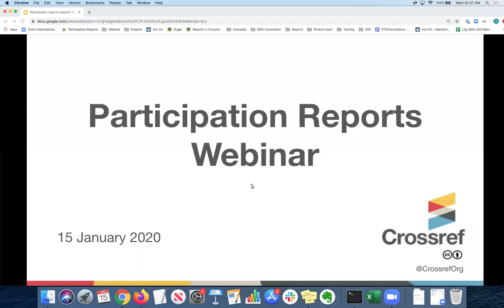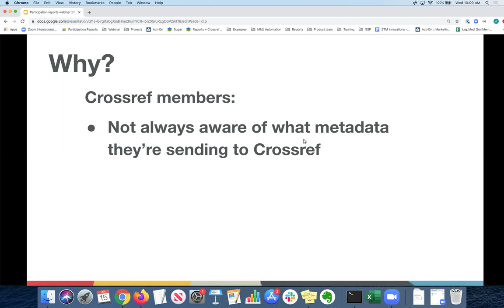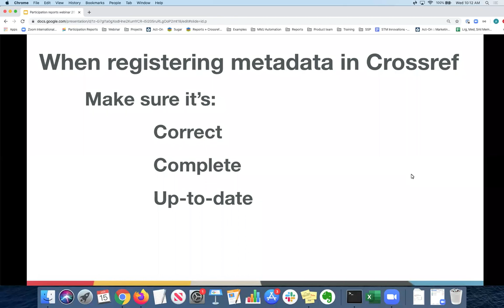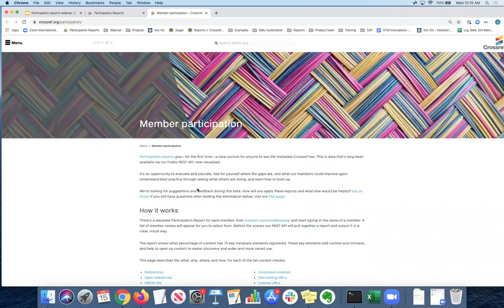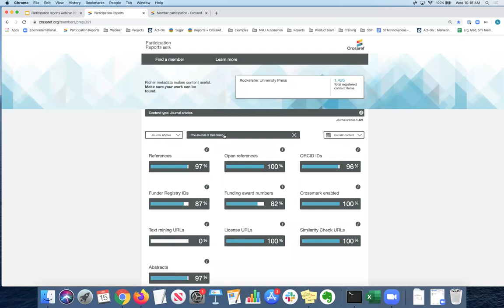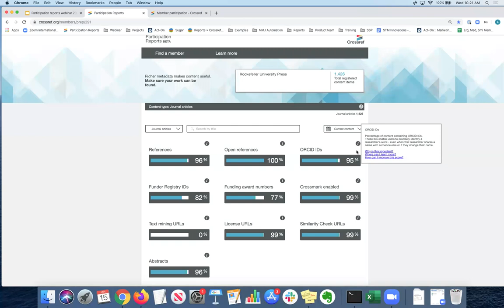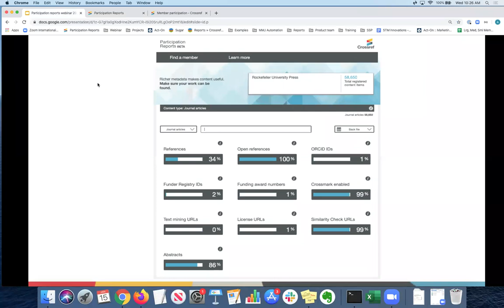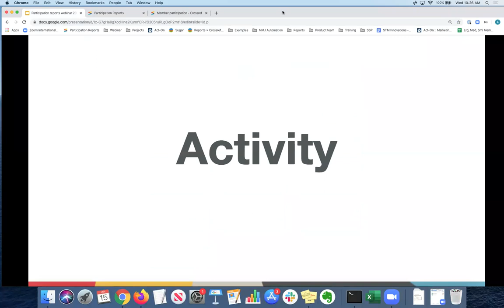Participation Reports webinar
We’ll take you on a tour of our Participation Reports tool. This tool gives Crossref members and the wider scholarly community a clear, visual snapshot of the metadata that each one of our members is registering with us.

Registering richer metadata makes your content more useful and more discoverable to researchers and the wider scholarly community.